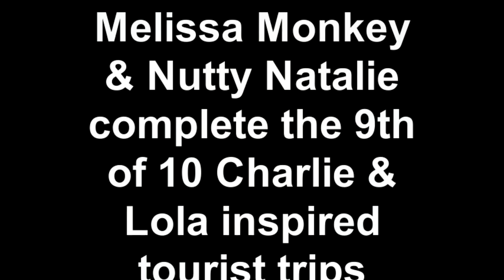The Singapore Two visit the Tower with their bald father 22nd July 2014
33.3% of my grandchildren hit the tourist trail in London. Watch out for periodic appearances of son Peter's shiny spam